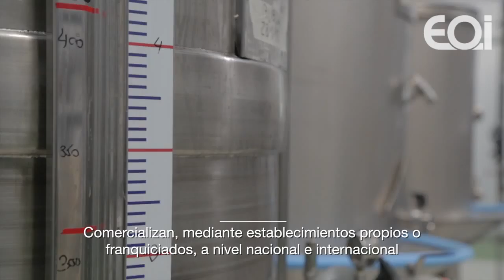Entrevista Malvados Beer - Cervezart Jose Maria Cabanes EOI Cerveza Artesana de La Mancha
Entrevista Malvados Beer - Cervezart Jose Maria Cabanes EOI Participación en Factoría de Innovación de Castilla la Mancha